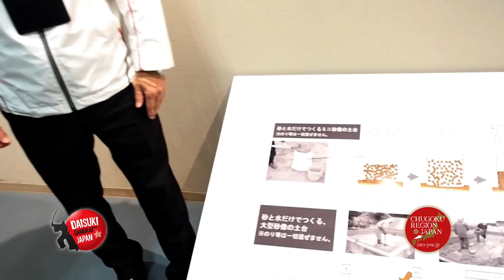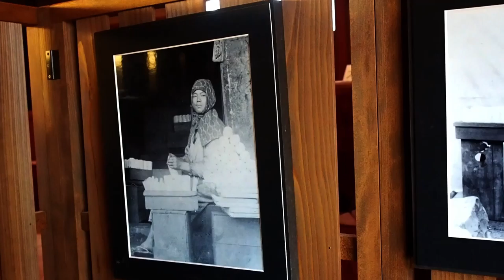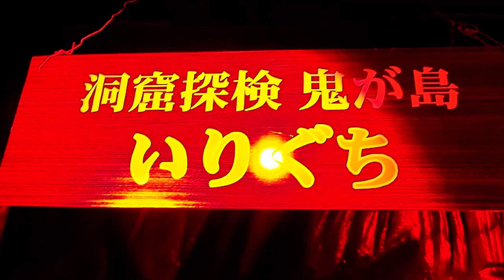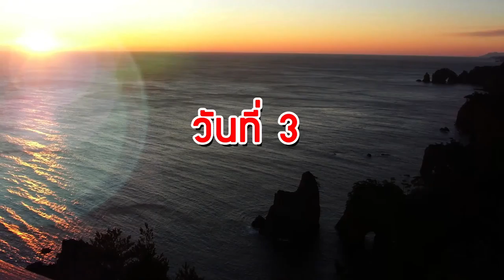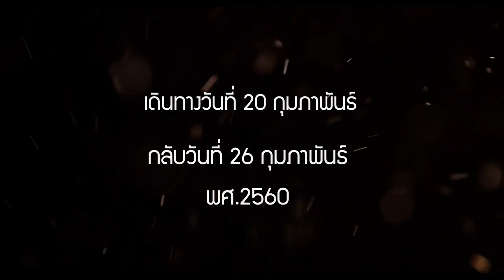"ตะลุย Chugoku ดินแดนแห่งประวัติศาสตร์ ตอนที่ 3" ตอน 75 | Daisuki Samurai Japan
สัปดาห์นี้ เราจะพาไปสนุกสนานกับการเล่นกีฬา Paragliding ที่เนินทราย Tottori ต่อด้วยการเดินชมหมู่บ้านเก่าแก่สไตล์ญี่ปุ่น!!